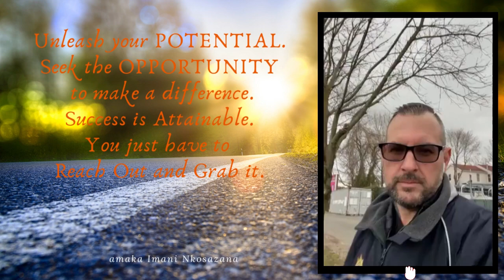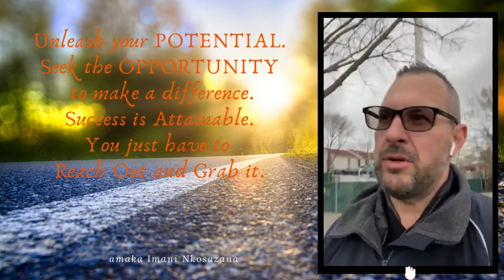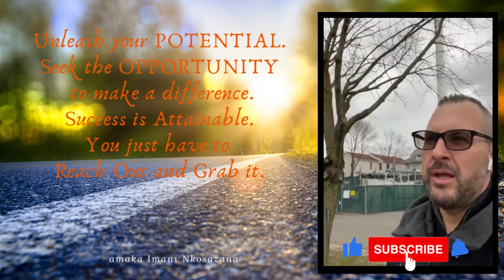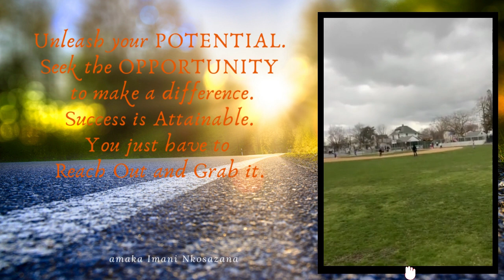DAY 305: Friday Edition!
Today's message:   P O T E N T I A L